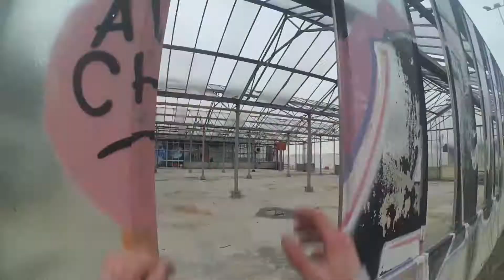Ep. 3 | Torque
February & March 2016's sessions

Song: Mastubs - War